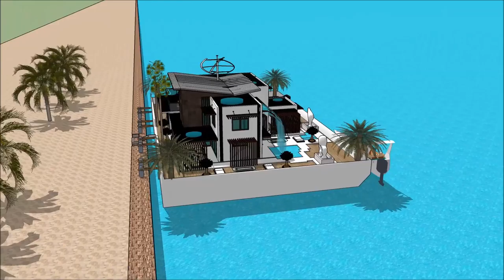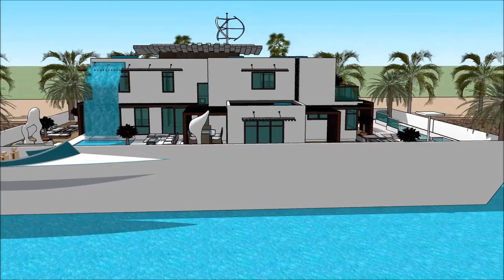SIMS 5 MANSION BUILDING AS A LUXURY HOUSEBOAT FLOATING ON OCEAN MODERN FLOATING HOUSE 007 Yacht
The houseboatzania launching an innovative high-end luxury yacht houseboat home design potentially as a display of in Sims of the SIMS 5 MANSION BUILDING AS A LUXURY HOUSEBOAT FLOATING ON OCEAN   MODERN FLOATING HOUSE   007 Yacht .

The collection of sims concepts - Houseboatzania of SIMS 5 MANSION BUILDING AS A LUXURY HOUSEBOAT FLOATING ON OCEAN   MODERN FLOATING HOUSE   007 Yacht  consists of high luxury and architectural art pieces in minimalism combined with living on the waterfront of the harbour of

The sims houseboat yacht design has the basis to sustain living with high standards and contemporary structural design at SIMS 5 MANSION BUILDING AS A LUXURY HOUSEBOAT FLOATING ON OCEAN   MODERN FLOATING HOUSE   007 Yacht  with numerous of prospects for excessive living and celebrating the desire of life worldwide: